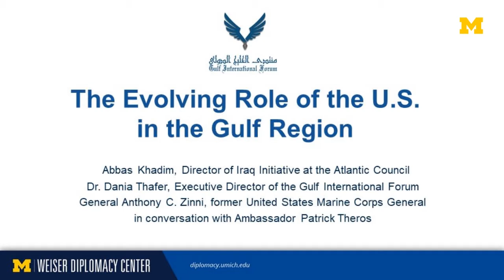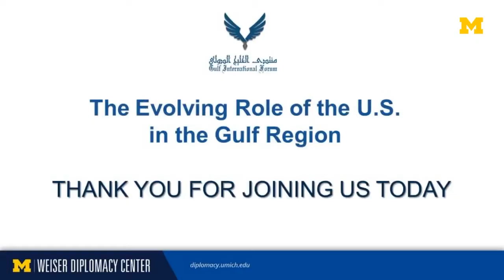The Evolving Role of the U.S. in the Gulf Region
Dr. Dania Thafer,  Abbas Khadim, General Anthony C. Zinni, former United States Marine Corps general and Ambassador Patrick Theros discuss the role of the U.S. in the Gulf Region. November, 2020.